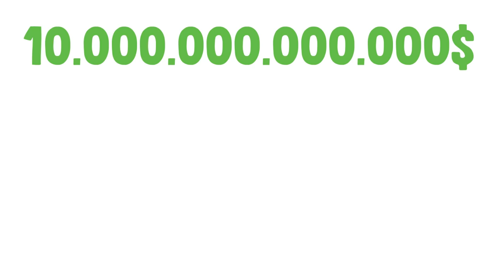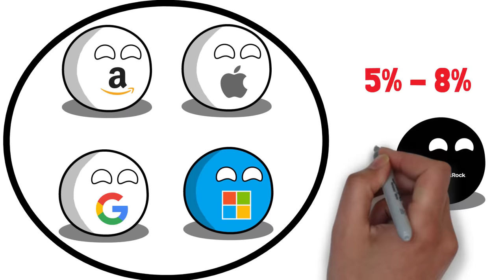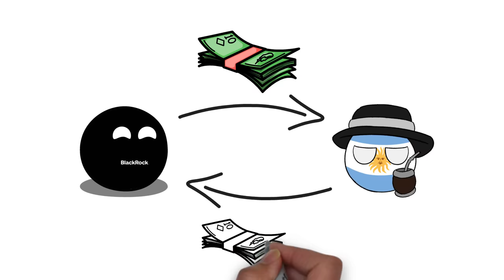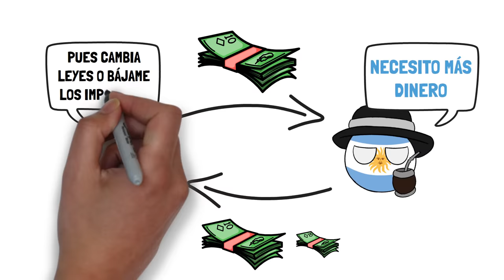⚠️La EMPRESA que CONTROLA EL MUNDO en secreto gracias a tu colaboración⚠️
Si quieres empezar a invertir en bolsa, en XTB, mi bróker de confianza, tienes un montón de cursos gratis sólo por registrarte y una cuenta demo para practicar con dinero ficticio. Ahora también con acciones fraccionadas

En este video, exploraremos un tema fascinante y controversial: cómo las grandes gestoras de activos, como BlackRock, influyen en el mundo actual.

Descubre cómo estas poderosas instituciones financieras tienen un impacto significativo en la economía global y en las decisiones que se toman a nivel político y empresarial. Analizaremos cómo su enfoque estratégico y su inmenso volumen de activos les otorgan un poder sin precedentes.

Exploraremos cómo BlackRock y otras gestoras de activos administran carteras masivas y ejercen influencia sobre las empresas en las que invierten. ¿Cuáles son las implicaciones de su participación en la toma de decisiones corporativas? ¿Cómo afecta esto a los mercados financieros y a la distribución de la riqueza?

A lo largo del video, analizaremos ejemplos concretos de cómo estas gestoras pueden tener un impacto en la economía mundial, examinando estudios y casos relevantes. También exploraremos las críticas y preocupaciones que surgen en torno a este nivel de control y concentración de poder.

Únete a nosotros mientras desentrañamos el complejo mundo de las grandes gestoras de activos y cómo influyen en la forma en que se toman las decisiones a nivel global. Prepárate para una mirada profunda a este fenómeno que ha despertado tanto interés y debate.

Si quieres comprender mejor cómo funcionan los hilos invisibles que conectan el mundo financiero y la toma de decisiones, este video es para ti. ¡Comencemos a desentrañar el control ejercido por las grandes gestoras de activos como BlackRock en nuestro mundo actual!